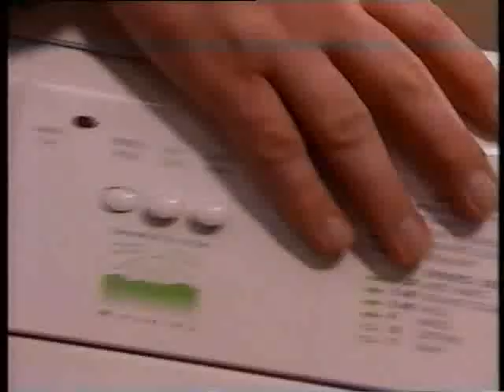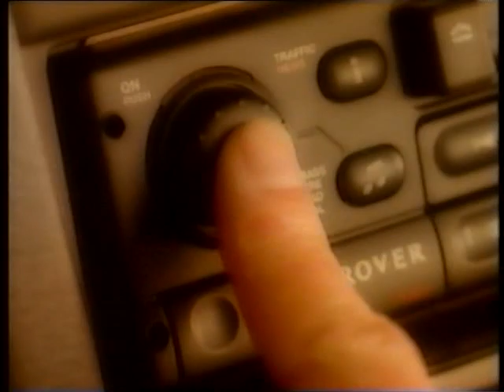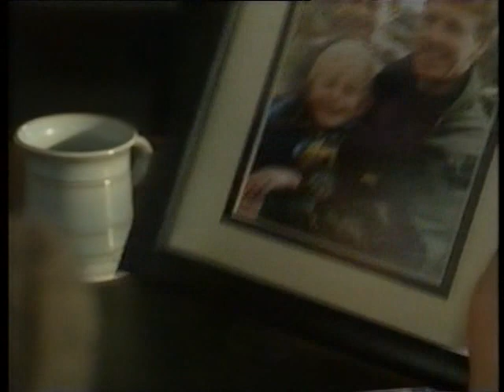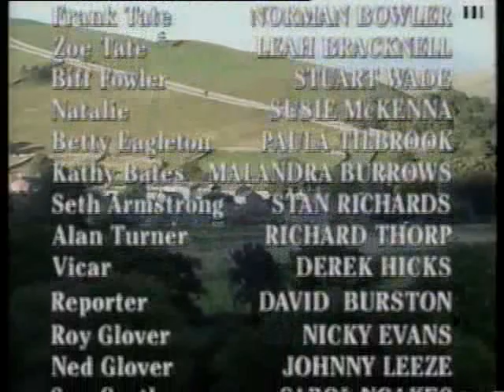Emmerdale - Episode 2081 - Thursday 16th May 1996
And here is the blessing of Emma and Zoe and of course thanks to Suzie’s true feelings it doesn’t quite go according to plan. Enjoy, Ads and continuity included